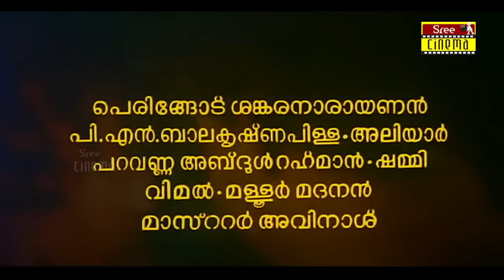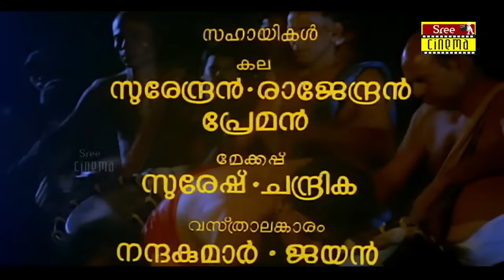Jaathakam | Malayalam Full Movies | Jayaram | Sithara | Shari | Thilakan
Jaathakam is a 1989 Indian Malayalam film, directed by Suresh Unnithan. The film stars Jayaram, Shari, Thilakan and Kaviyoor Ponnamma in the lead roles. The film has musical score by R. Somashekharan.